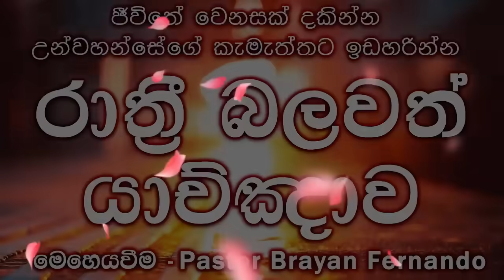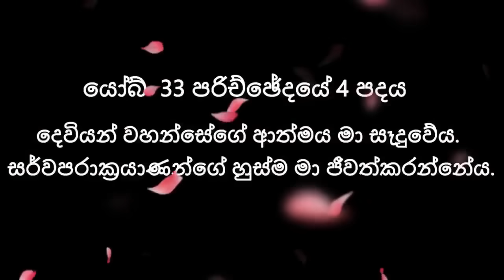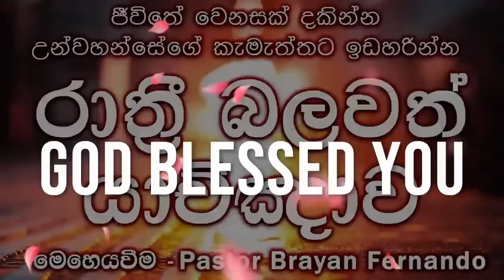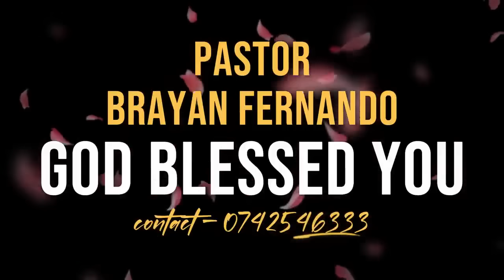2024/03/20 සැබෑ වෙනස || 🙏රාත්‍රි බලවත් යාච්ඤාව || night pray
2024/03/20 සැබෑ වෙනස || 🙏රාත්‍රි බලවත් යාච්ඤාව || night pray